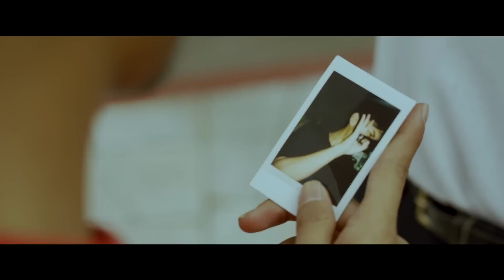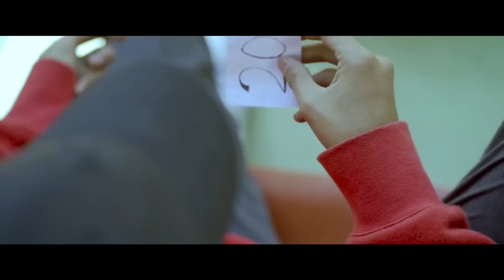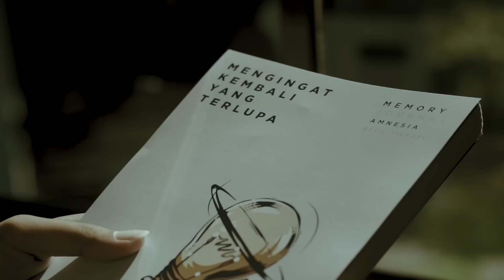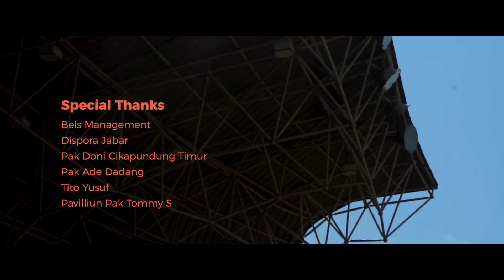Fabian Winandi - Pertemuan Semu (Official Music Video)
Fabian Winandi - "Pertemuan Semu"
Follow Fabian di @fabianwinandi

Video Produced by Freelens
Producer : Ihsan Mursid
Director : Agung Maulana
Story & Script : Wordshelf.co
DOP, Cameraman & Colorist : Argianto Fendy
Editor : Ferdy Ferida Budiman
"Pertemuan Semu" Logo Designed by Tito Yusuf

Song Written by Sutansyah Marahakim & Fabian Winandi
Music & Arrangement by Fabian Winandi
Music Produced by Fabian Winandi
Mixed & Mastered by Ari Renaldi
Edited by Wahyu Nuryadi & Fabian Winandi

Vocal, Backing Vocals, Acoustic Guitar, Piano, Organ, Bass, Sampling : Fabian Winandi
Drum : Rully Parulian
Electric Guitar : Charly Septiana